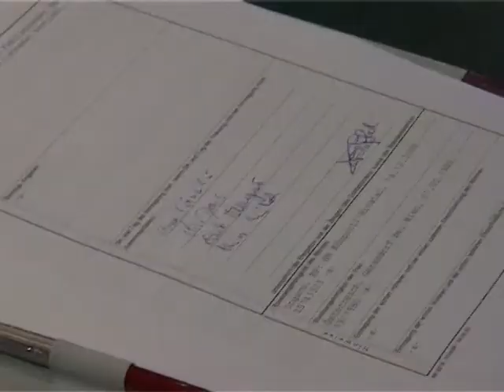Musik bei der Trauung: Bettina Hofbauer - The Rose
Bettina Hofbauer: Gesang und Musik bei der Trauung (Demo Clip) -  Liveaufzeichnung bei der Trauung Standesamt Wien 22